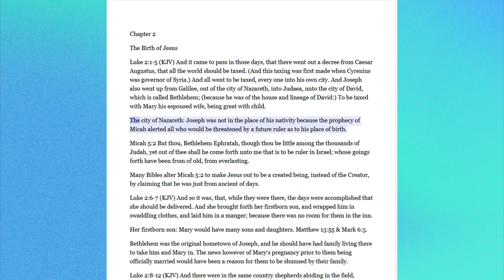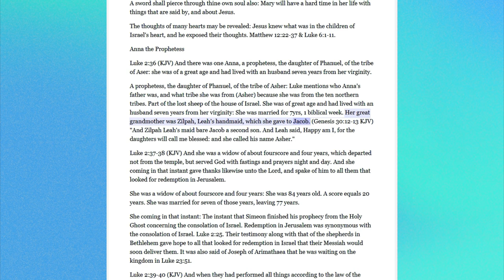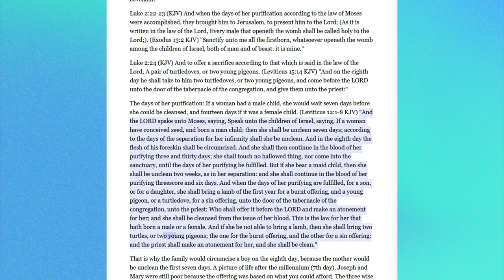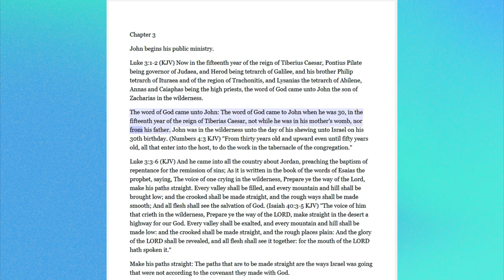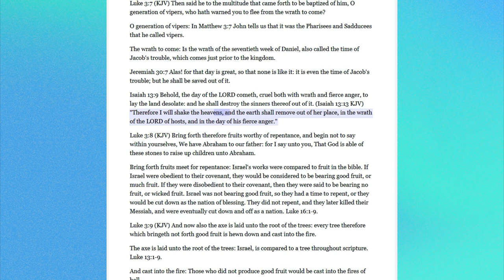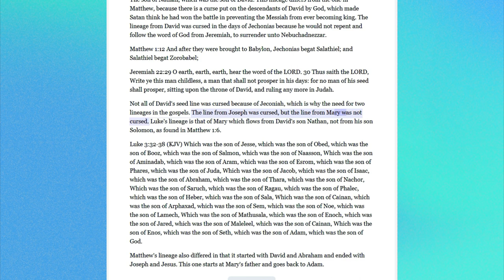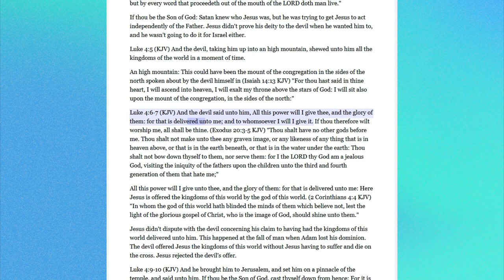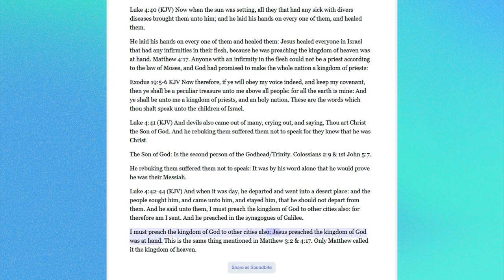No.16-Chapter 2-4 Gospel Of Luke Rightly Divided